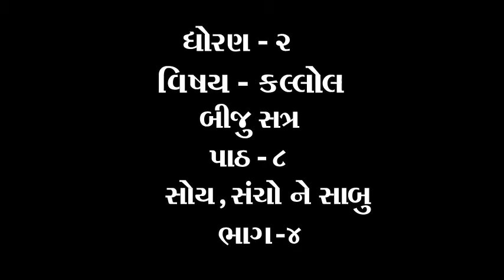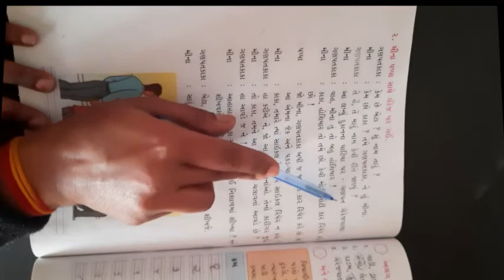ધોરણ ૨ વિષય કલ્લોલ બીજુ સત્ર પાઠ ૮ સોય, સંચો ને સાબુ ભાગ ૪